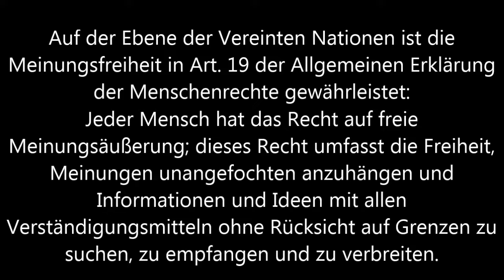Tunesien * El Kantaoui * Sousse * 13. - 27.04.2013